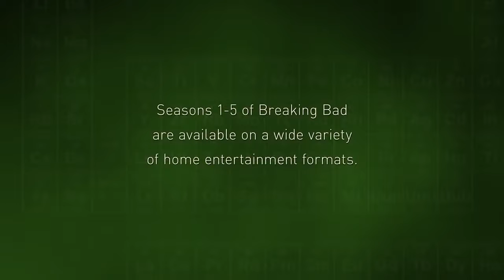Behind the scenes of the FUNNY ALTERNATE ENDING OF BREAKING BAD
I'm not the owner of this. All copyrights belong to Sony Pictures Movies and pictures.

Support a boy